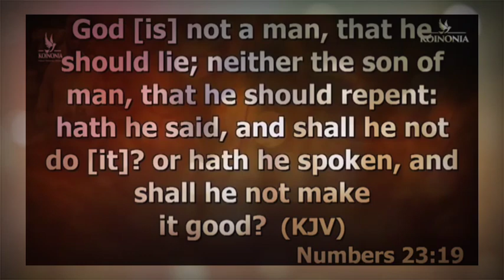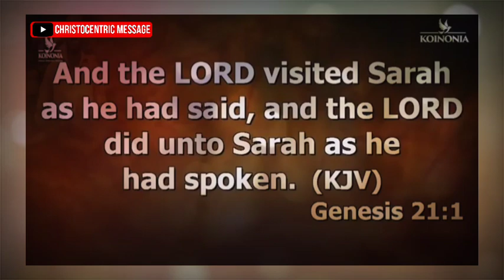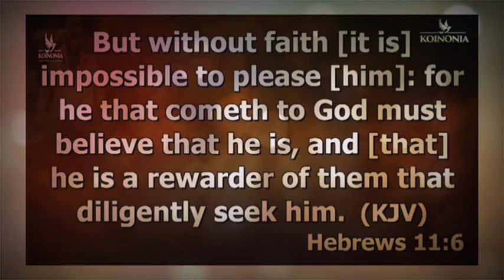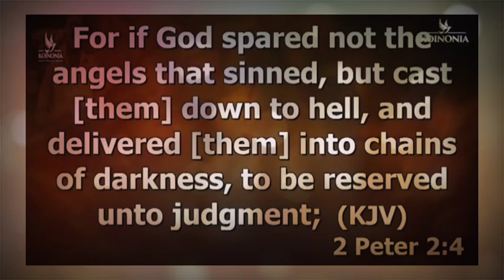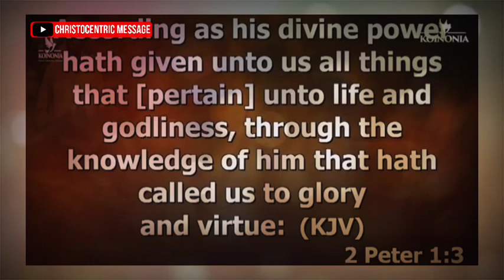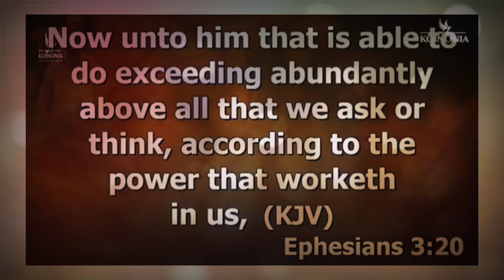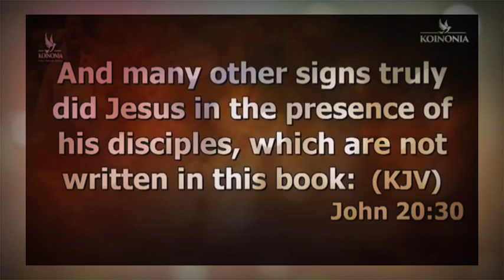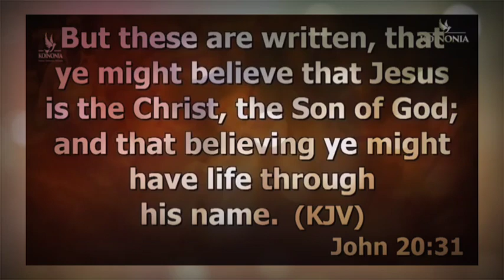THESE ATTRIBUTES OF GOD CAN TURN YOUR LIFE AROUND BY FAITH - Apostle Joshua Selman 2022